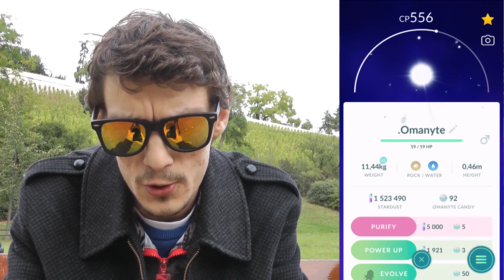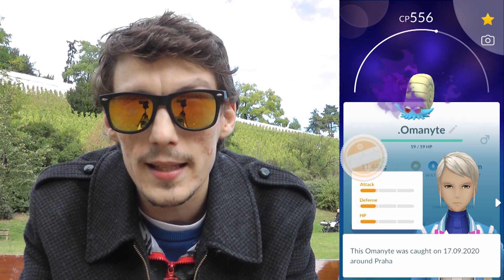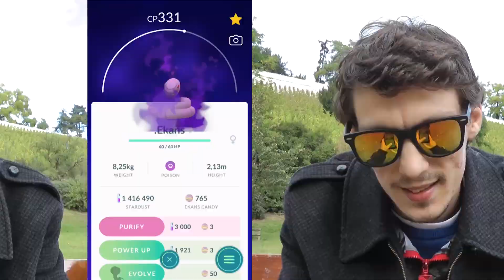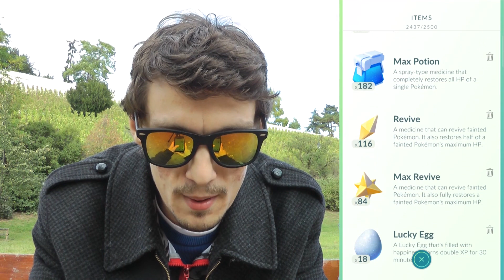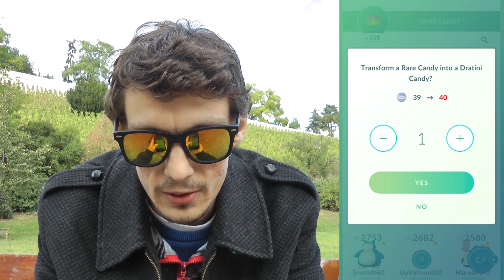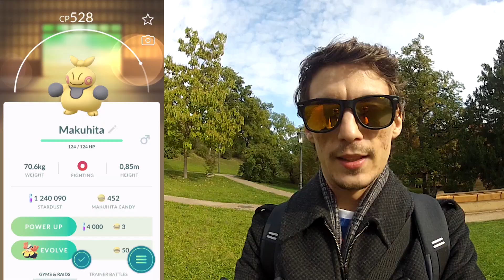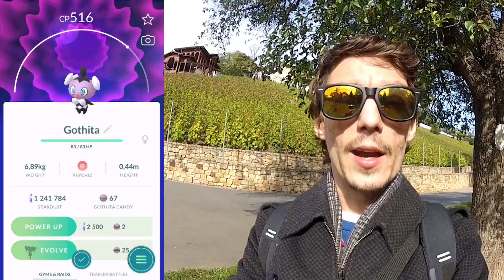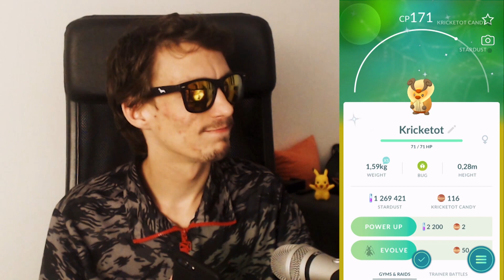#75 POKEMON GO - VYTVÁŘÍME ARMÁDU A ČIŠTĚNÍ SHADOW POKÉ